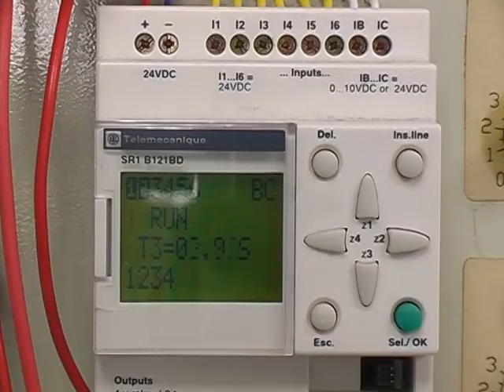SOLÁRNÍ AUTO cop projekt CreateDreamPictures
Create Dream Pictures 2009 cop projekt